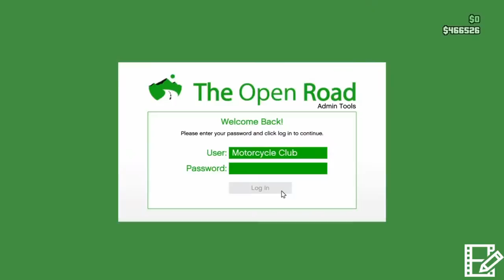gta v PART 1! Getting BLOWN UP!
hey guys I'm going to be trying not to die while I resupply today, hopefully I don't, we will see, make sure to drop a like and a comment. if you're new make sure to subscribe :)